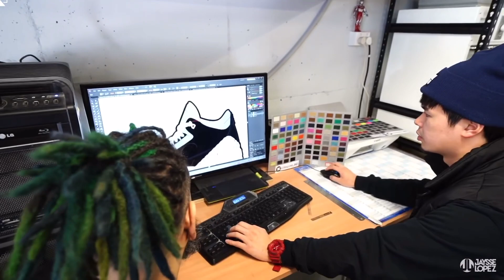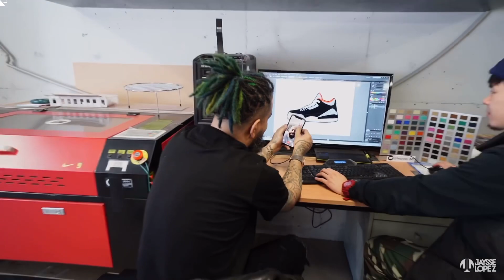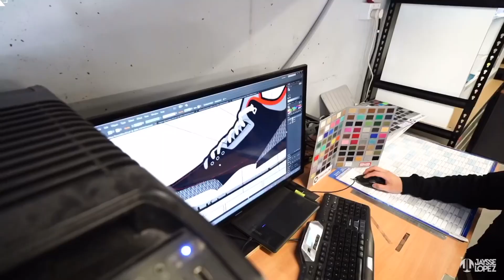Jaysse Lopez visit to BespokeIND HQ workshop in Melbourne during SneakerCon 2018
@twojskicks @urban.necessities Jaysse + Joanie Lopez visit to BespokeIND HQ workshop in Melbourne during SneakerCon 2018. Dials @_mayor_ live to talk kicks. Thank you guys for the visit. Till next year 🙏